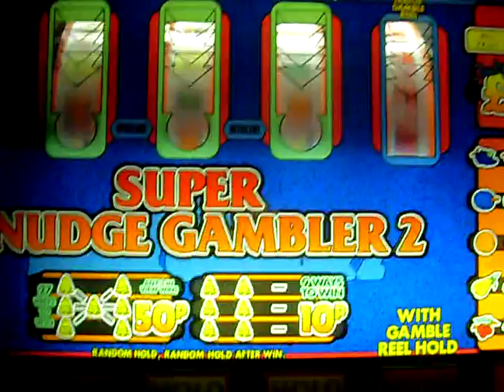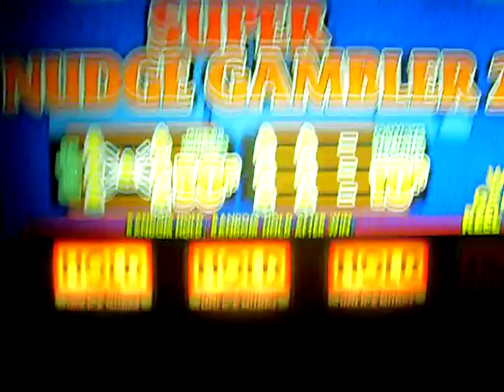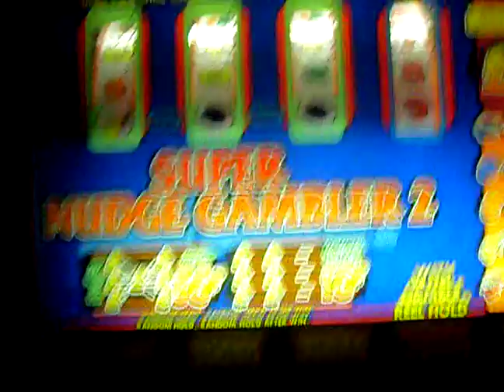super nudge gambler2 £1.50 jp 5p play under repair